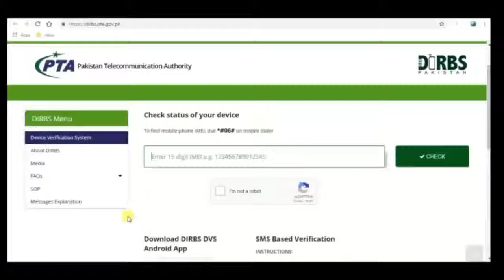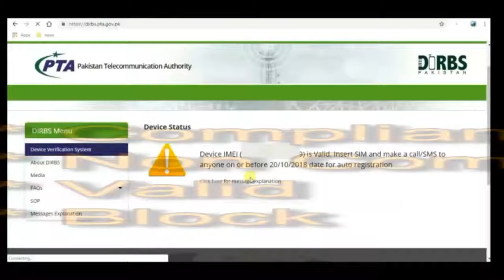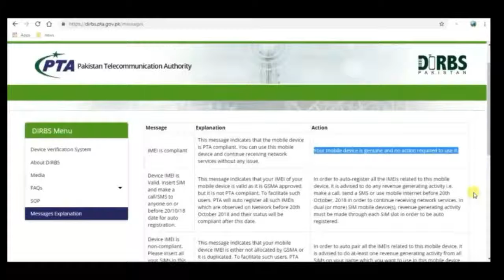Good News From PTA For Mobiles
Video Links-

How to Check Your device is PTA Approved PTA Mobile IMEI Registration